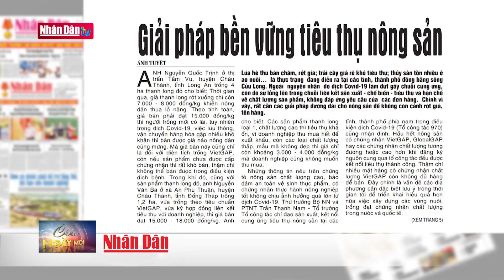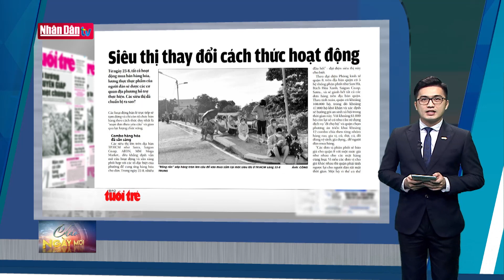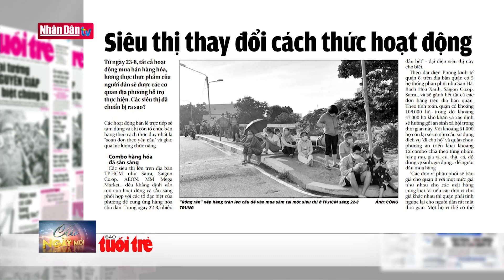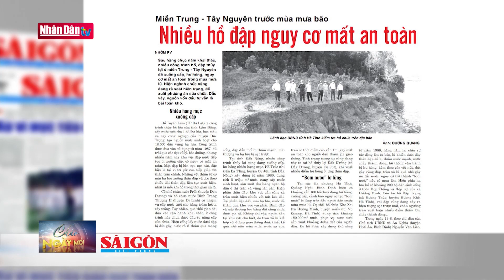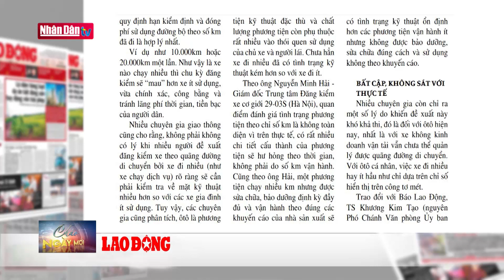Điểm báo ngày 23-8-2021